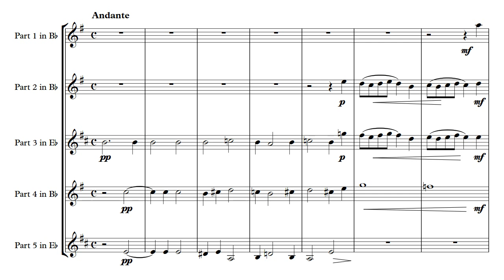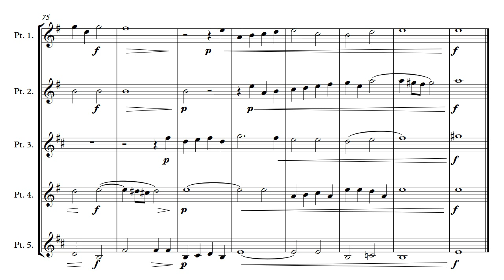Brass Quintet - Monteverdi Madrigals Book 2 - 16. Dolcemente dormiva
The 16th song from the second book of madrigals of 1607. These love songs are exquisite and show Monteverdi's growing mastery of the genre. The title is "Gently slept my dear Clori".

Parts supplied are:

Part 3 in Eb/F
Part 4 in Bb/C
Part 5 in Eb/Bb/C